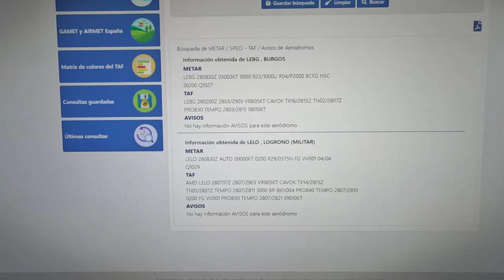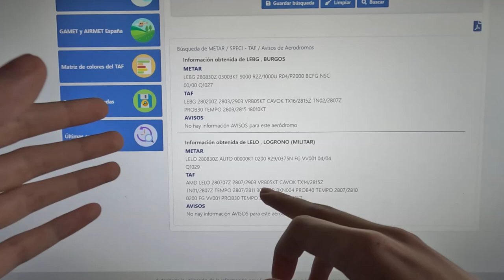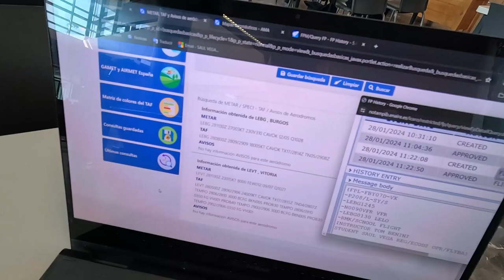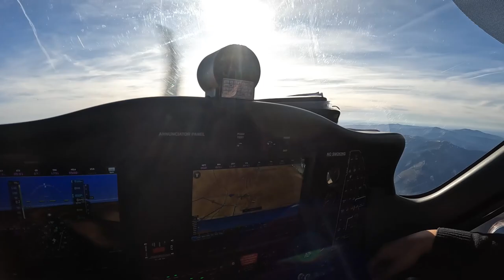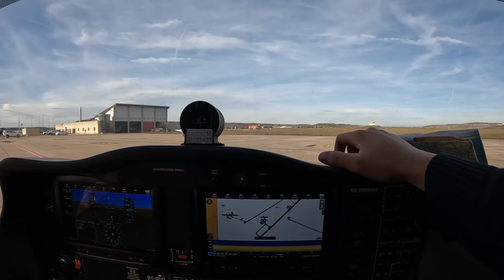Así es el Día de un ✈️ PILOTO Estudiante ✈️ | FlyBy | Vlog de vuelo 2.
¡Hola, Saúl al habla! Os traigo un nuevo Vlog sobre como es el Día de un estudiante de Piloto para ayudar a todas aquellas personas que estén dudando si empezar su carrera en el mundo de la AVIACIÓN.

➤ Hoy me tocó volar una "Local Nav" para la cual hay que hacer una preparación previa tomando diferentes puntos de referencia con sus correspondientes rumbos corrigiendo por el viento para mantener siempre la tan importante "Situational Awareness", ha sido muy buen vuelo con "CAVOK" y tuve muy buenas vistas de este paisaje tan increíble.

✈️Buenos vuelos✈️

➤ Siguenos en twitch hacemos directos los fines de semana a las 18:30

00:00 Introducción
00:24 METAR y TAF
02:37 Mapa de navegación
03:27 Para el aeropuerto
03:47 Preparación previa
04:31 Compañeros
05:12 Vuelo
08:03 Post vuelo
08:24 Ya en casa